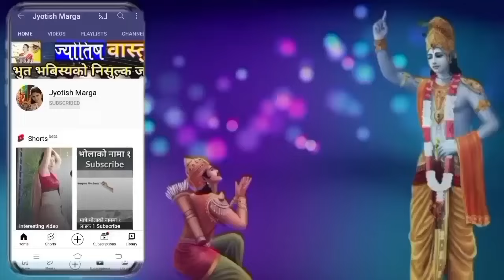karkat rashi 2024 || ९ ठूलो भबिस्यबाणी कर्कट राशी 2024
About this video:
Yes video ma karkat rashi 2024 ko 9 mahatopurna bhabisyabani ko barema janakari diyako chha happy new year 2024 ma karkat rashi lai kasto raheko chha karkat rashi 2024 ma k k garnu parchha karkat rashi ko rashifal 2024 ma life kasto rahanchha karkat rashi ko lifestyle lagayat karkat rashi 2081 sambandhi janakari diyako chha

Karkat rashi 2024
karkat rashifal 2024
2024 karkat rashi
2024 ko karkat rashifal
2024 ma karkat rashi ko bhabisya
2024 cancer horoscope
yealry horoscope karkat rashi 2024
karkat rashi ko lagi 2024
karkat rashi love life 2024
dainik rashifal nepali
mashik rashifal // barshik rashifal // monthly horoscope cancer horoscope //